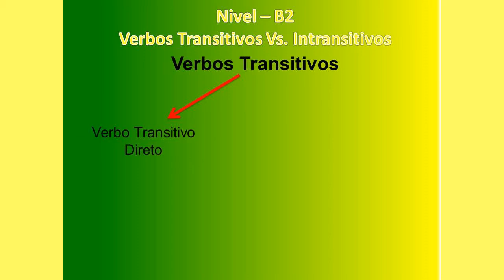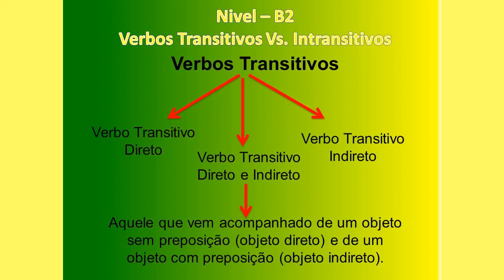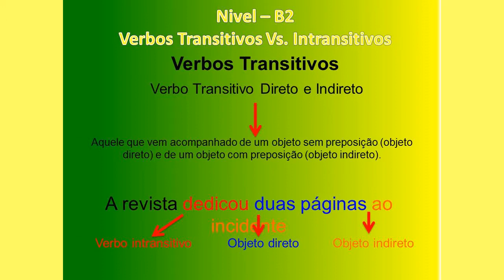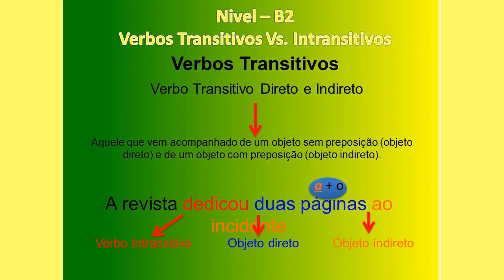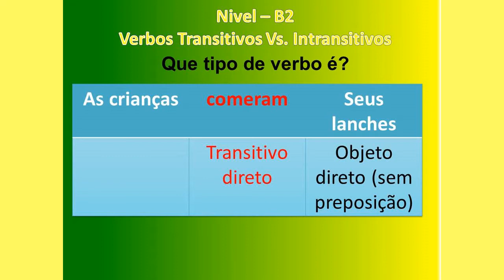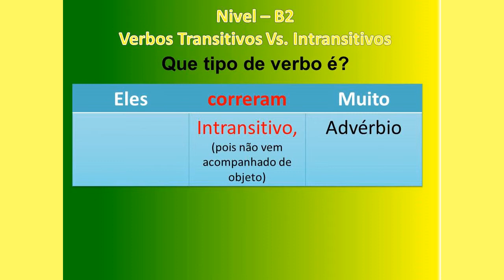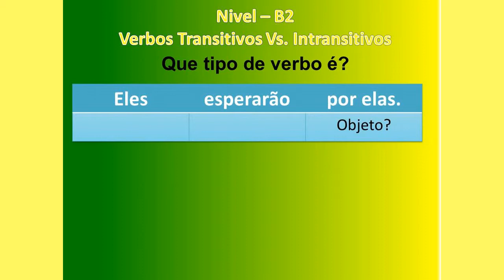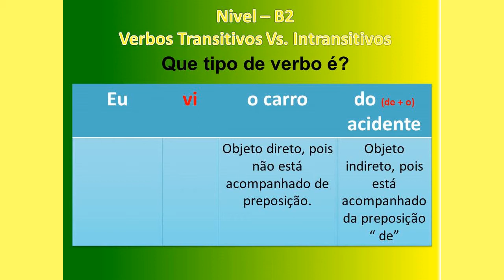Portugués- Nivel B2- 18- Verbos transitivos vs intransitivos